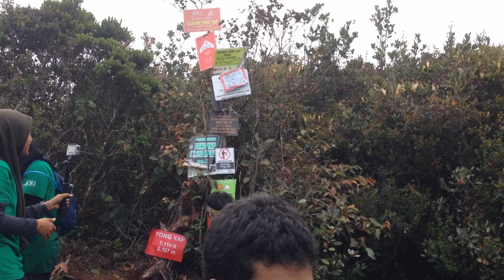Gunung Yong Yap hike 2015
With my Ohana crew.